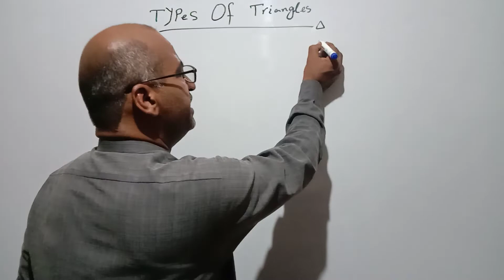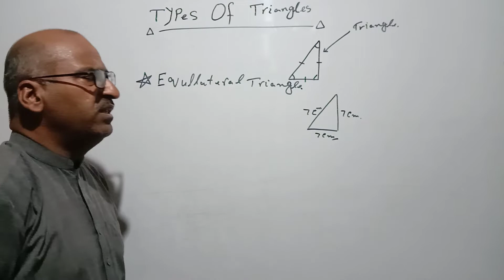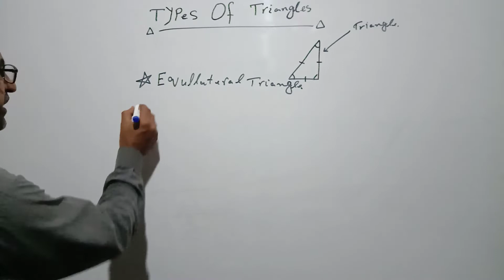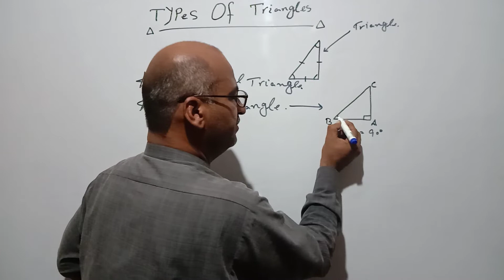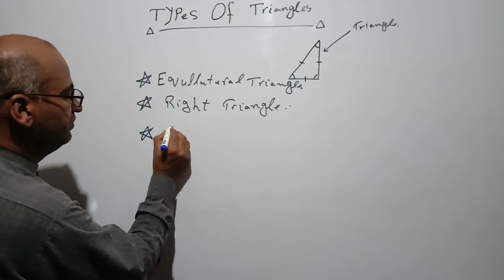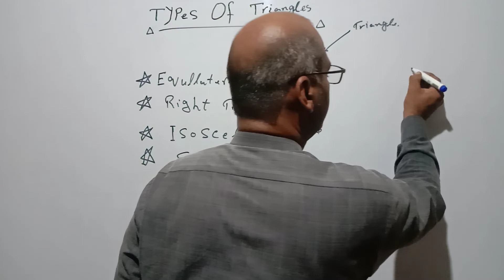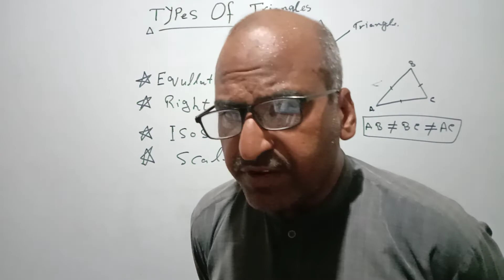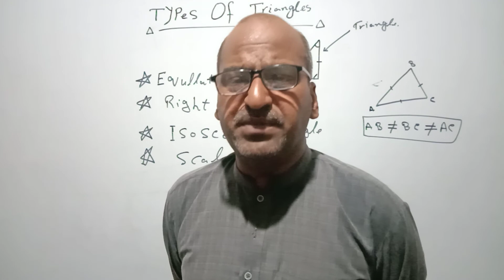Types of Triangles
equlletral triangle
isosceles triangle
scalene triangle